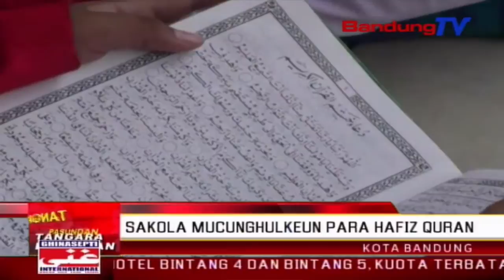Sakola Mucunghulkeun Para Hafiz Quran | TP | BANDUNGTV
TP | BANDUNGTV | ELBY NOPITRI | Minangka pangrojong kana program pamarentah jawa barat dina mucunghulkeun hafiz di sakola, salah sahiji sakola di kota bandung ngokolakeun program nalar al-quran pikeun para siswana. ngaliwatan eta program hafiz qur’an teh, dipiharep bisa ngawewegan para siswa ku kaimanan sarta kataqwaan dina nuluykeun atikanana ka nu leuwih luhur.